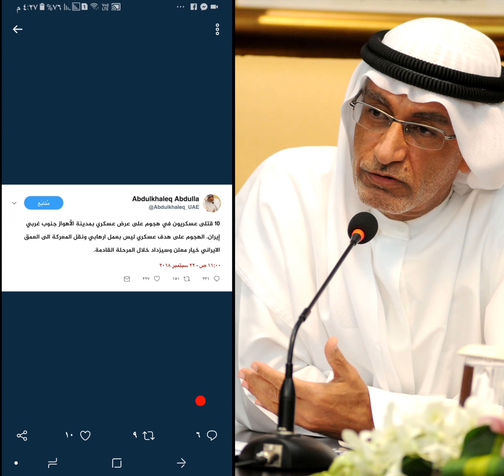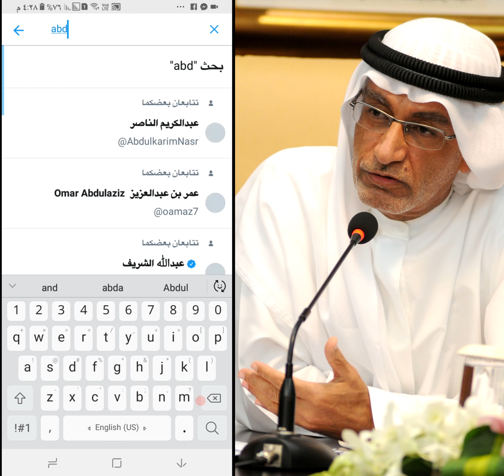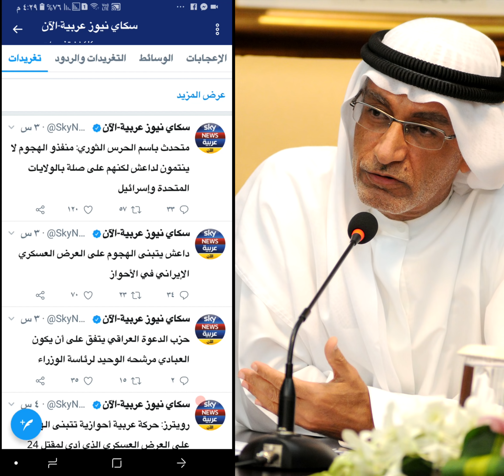مستشار محمد بن زايد يورط بلاده في هجوم الأحواز العسكري